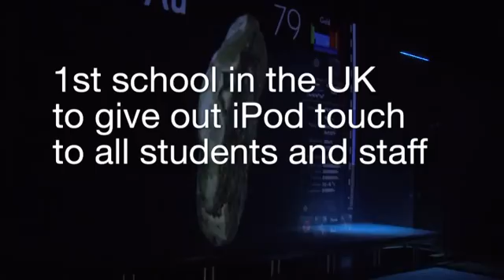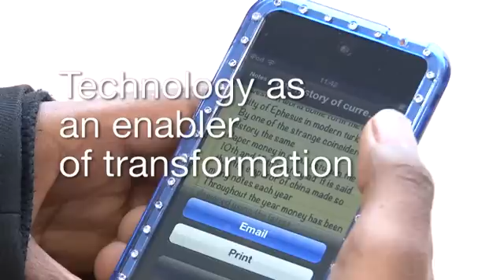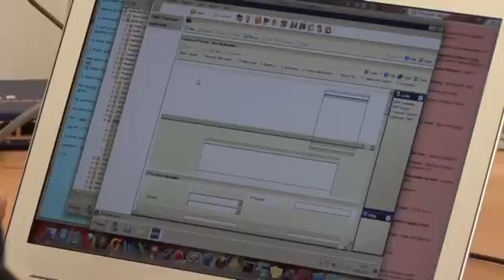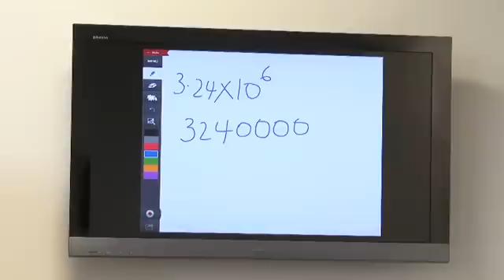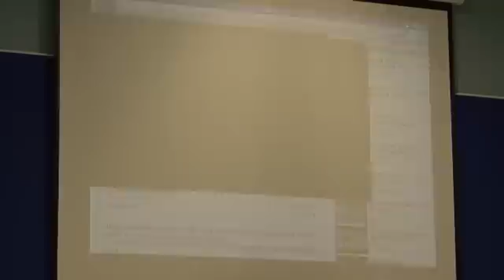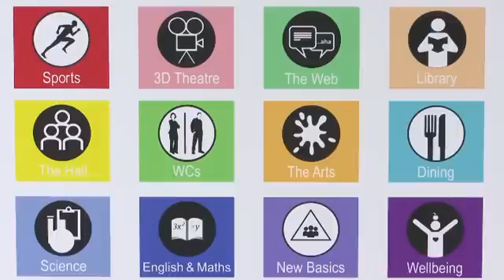Essa Academy.wmv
Essa Academy has led the way in delivering a radical new learning environment through the creative and innovative use of technology. It was the first school in the UK to give out iPod touch to all its students and staff and has embraced iPad and Apple TV as a key learning solution. This video shows how the academy works with its ICT partner, Northgate Managed Services, to advance its "technology for creativity" vision.